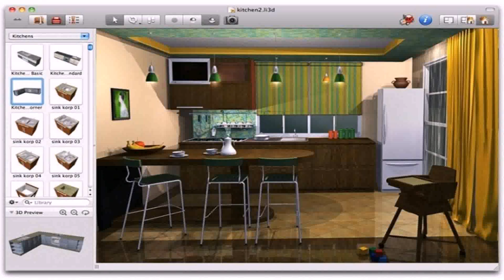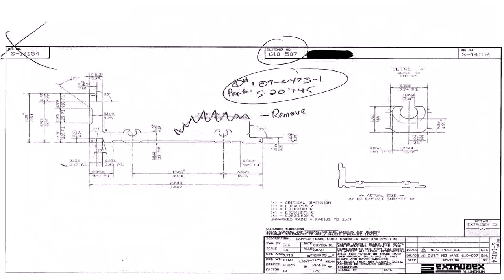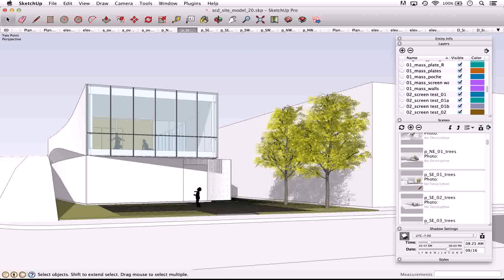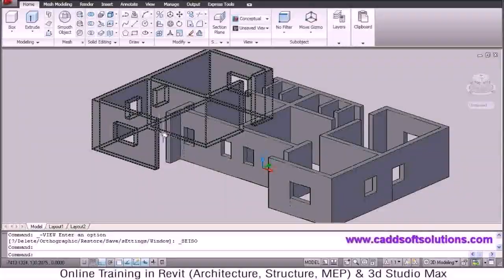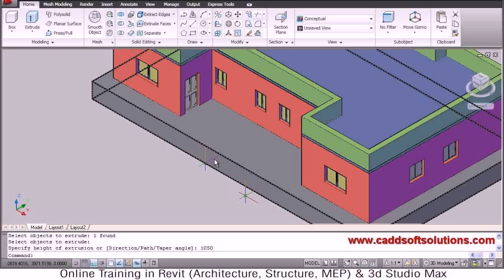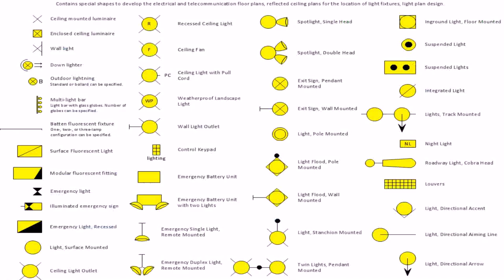Sample Of House Design In Autocad (see description) (see description)